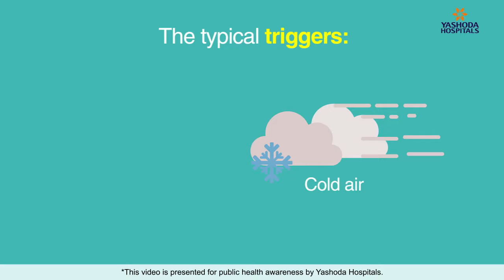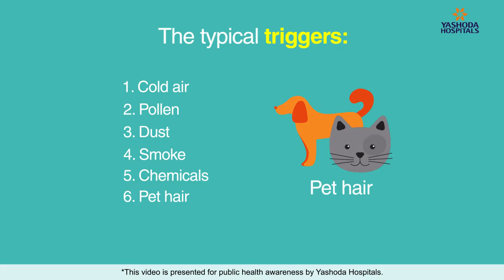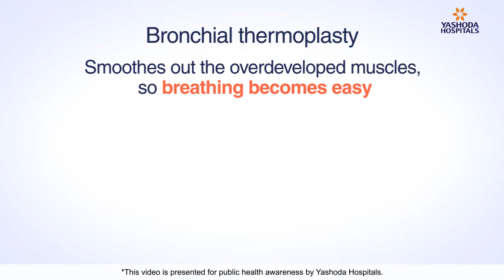Asthma Symptoms & Precautions & Causes |Bronchial Thermoplasty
Here’s an animated video explaining everything about asthma and respiratory allergies.

Asthma is a breathing difficulty caused due to spasm (contraction) of bronchus of the lungs. It is commonly associated with respiratory allergies. Generally, allergies and asthma have something in common, dust.

An allergic response occurs when the immune system mistakenly attacks any harmless substances in an attempt to protect the body from it. The chemical substances released from this immune reaction results in runny nose, nasal congestion, itchy eyes, and skin reactions. In some people, the same reactions affect the lungs and airways which results in asthma symptoms.
Bronchial thermoplasty for asthma
Certain drugs are prescribed to reduce the risk of asthma and respiratory allergies. However, a few treatments help with both conditions.